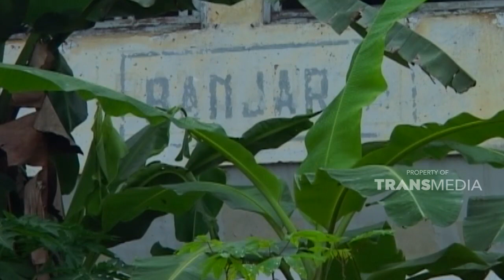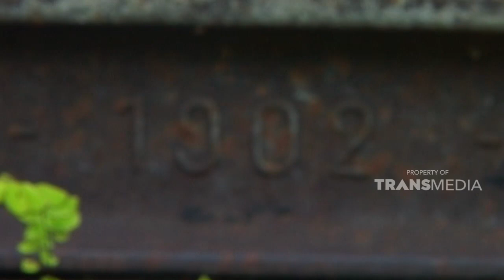Terdapat terowongan yang sudah tidak digunakan lagi | JELAJAH